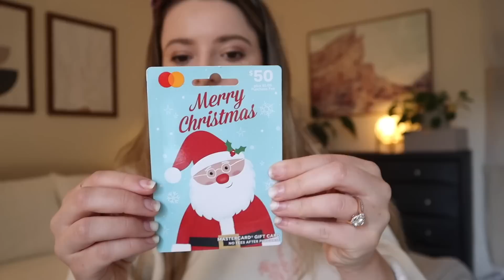SHOPPING SPREE GIVEAWAY - almost $1000 in gift cards for a winner!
MERRY CHRISTMAS I LOVE YOU! Watch this video for all of the info/how to enter & then here is my IG

Christiane Smith
600 Lincoln Ave

~SHOP~